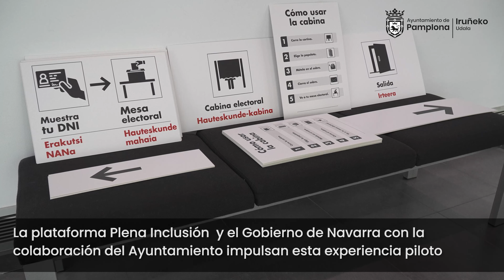Civivox Iturrama presentará señalización de accesibilidad cognitiva para facilitar el voto